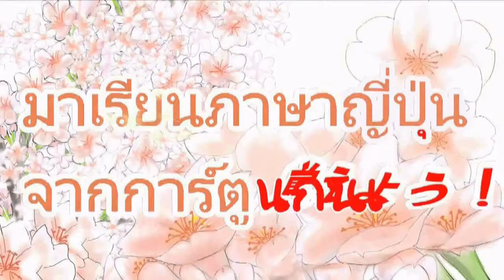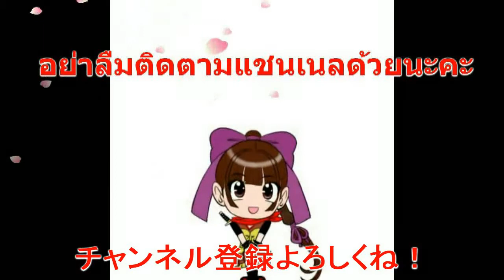มาเรียนภาษาญี่ปุ่น จากการ์ตูนกันเถอะ! #31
ในการเที่ยวที่ญี่ปุ่น เพียงแค่พูดภาษาญี่ปุ่นได้เพียงเล็กน้อย ก็สามารถสนทนากับคนท้องถิ่นแบบง่าย ๆ ได้
และยังช่วยให้การท่องเที่ยวสนุกและเต็มอิ่มมากขึ้นกว่าเดิม
 ขอนำเสนอรูปประโยคและบทสนทนาภาษาญี่ปุ่นง่าย ๆ และใช้ได้จริง
โดยที่คุณสามารถนำไปใช้ได้ในทันที
นอกจากการเรียนจากตัวอักษรแล้ว ยังมีการเรียนจากเสียงที่จะมีการออกเสียงซ้ำหลาย ๆ ครั้ง
ช่วยให้คุณสามารถพูดภาษาญี่ปุ่นได้ในทันที
สิ่งนี้จะช่วยให้คุณได้เตรียมพร้อมเต็มที่ในการท่องเที่ยวครั้งถัดไป !
You can learn Japanese travel phrases that is easy and practical in 3 minutes.         If you go shopping in Japan, please get the coupon from the link :【Don Quijote Coupon】

Planned release
every　Mon. Wed. Fri. Sat(review)
every    Sun(Quiz)